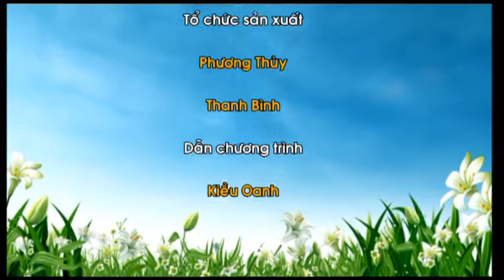Cách giảm đau lưng ở phụ nữ mang thai